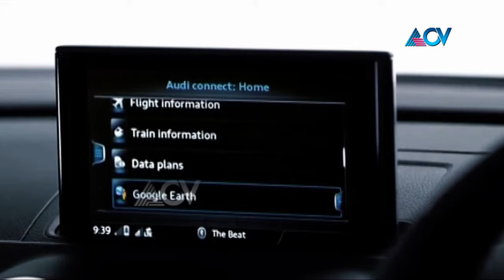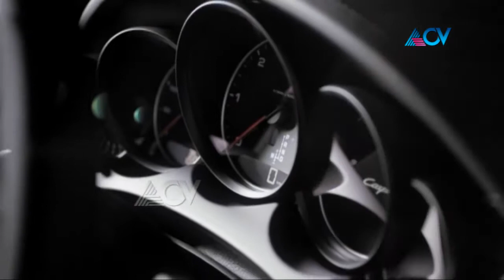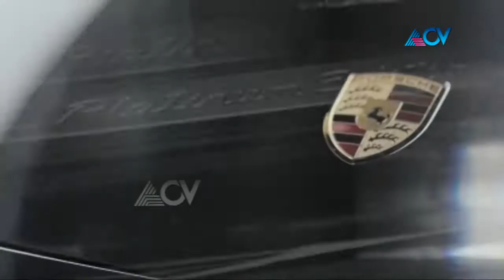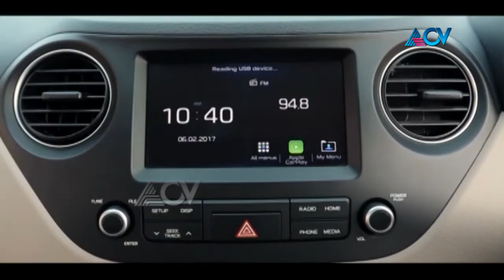AUDI A3 CABRIOLET RIDE ON ROAD PRGM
AUDI A3 CABRIOLET
RIDE ON ROAD PRGM
ACV CHANNEL